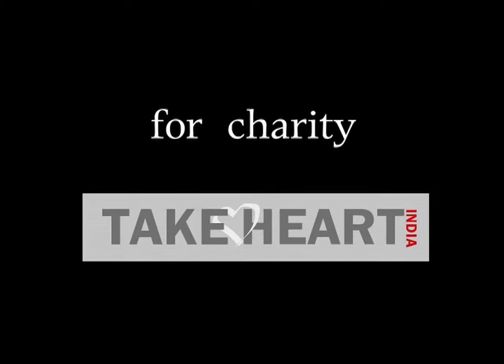Nude London Tech Promo!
Video I made for Leap Anywhere TV for the Nude London Tech Calendar 2010.
It's been viewed in countries all over the world and featured on major websites. All proceeds from the calendar sale go to Take Heart India.